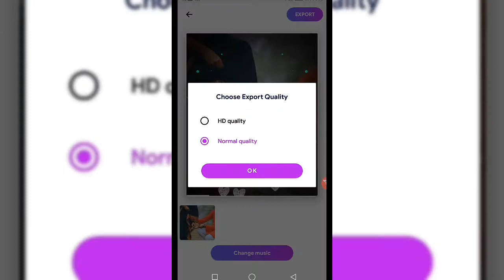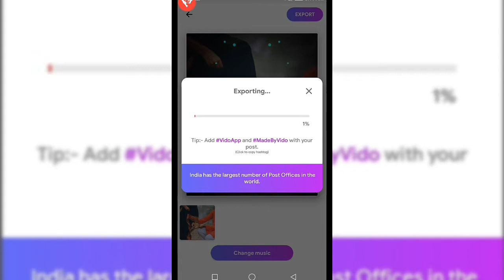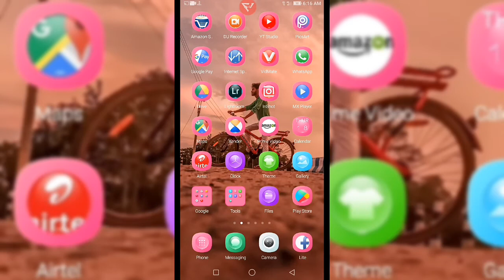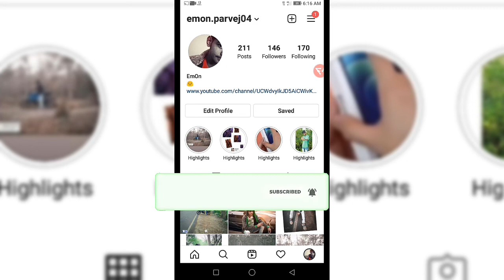No watermark video app | vido app pro version